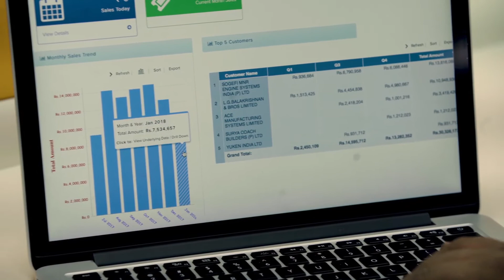Cauvery petro che